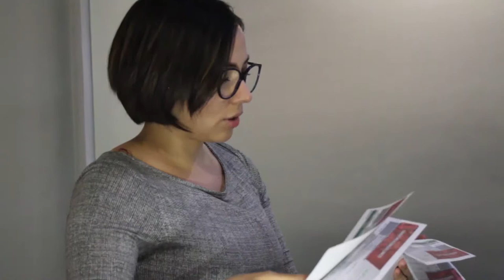Llego el día de mi cirugía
Una producción  de Balche Media en colaboración de    @Nine Fiction ​